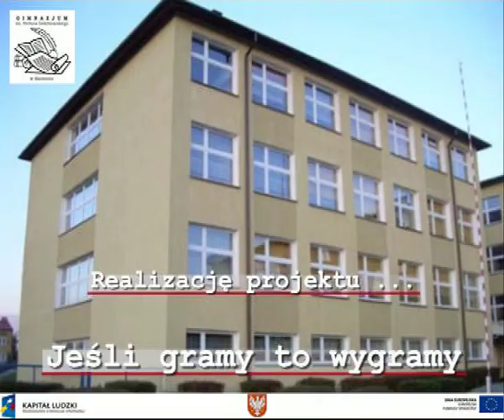Bieżuń - Jeśli gramy to wygramy.avi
Realizacja projektu "Zagrajmy o sukces"